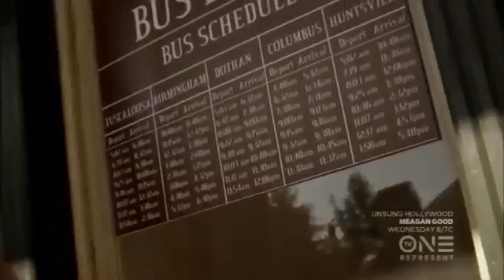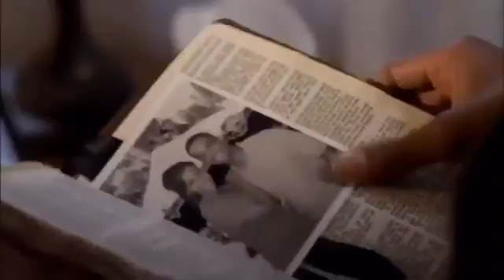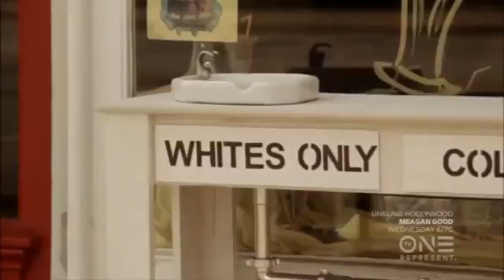Lifetime Movies TV ➤ White Water 2016 ➤ Hallmark